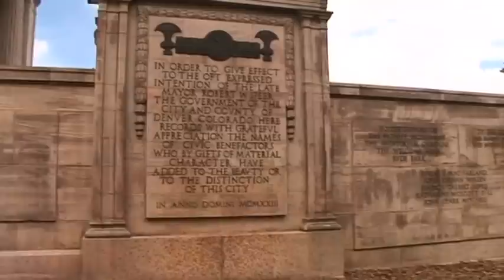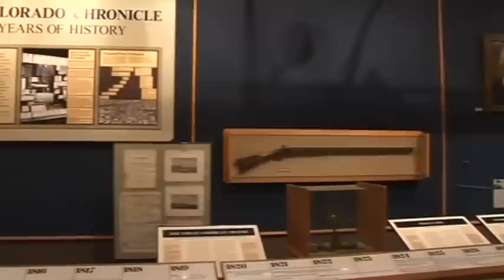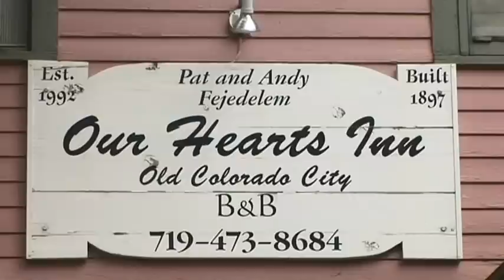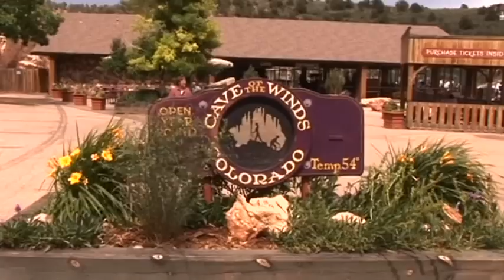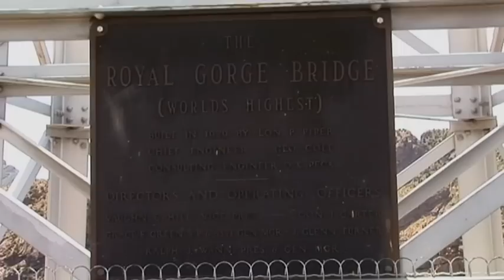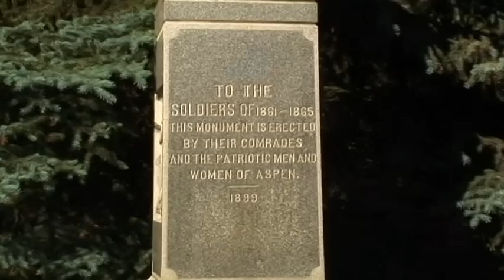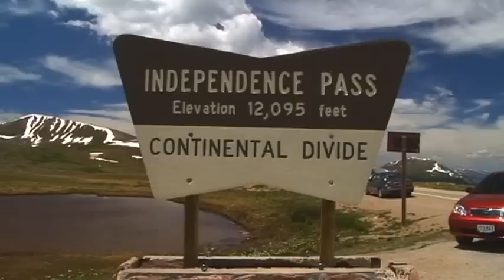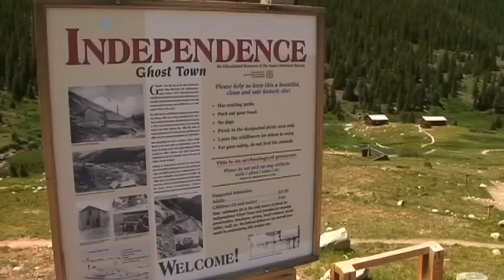Colorado Vacation Travel Video Guide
Travel video about destination Colorado.
Colorado is situated in the heart of the Rocky Mountains, a land of remote valleys and high mountains.Denver is the state capital and is located on a sunny high plateau sixteen hundred metres above sea level where the local inhabitants enjoy more sunshine throughout the year than in California’s San Diego or even Honolulu. Skyscrapers between the prairie and the Rockies, a somewhat surreal city in which various power industry companies are to be found. The 16th Street Mall is the city’s pride and a splendid avenue that boasts the longest pedestrianised area in the USA plus a free bus service! It contains several shopping malls, restaurants and all kinds of shops with products from all over the world. The shining red rocks on the outskirts of Colorado Springs are a striking spectacle within the Garden Of The Gods. The huge red sandstone rock formations rise to a height of up to a hundred and fifty metres.  The natural monuments are a reminder of the geological past of this extraordinary region situated at the foot of the Rocky Mountains Directly next to the caves at the foot of Pike’s Peak are the caves in which the Anasazi Indians once lived, the famous Cliff Dwellings where one can gain a fascinating insight into the culture of the native inhabitants of North America, how they lived, their culture and beliefs. The Indian Museum features Indian culture and work tools and is an impressive record of a long forgotten time and a people that almost became extinct. Sprague Lake is one of the region’s many glacial lakes and is ideal for walkers as well as anglers and boat enthusiasts, and several ranches offer accommodation. Ghost towns, gold mines, ancient cultures and mountain paradises, Native Indians, explorers, fur traders and gold prospectors, all the ingredients of the colourful history of America’s wild West. Colorado is indeed a place of spectacular nature and breathtaking adventure!